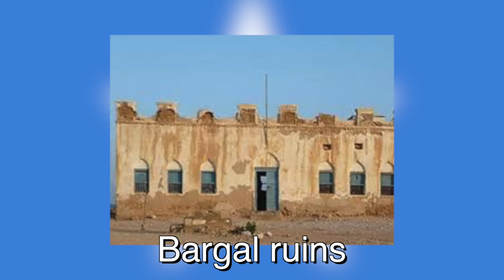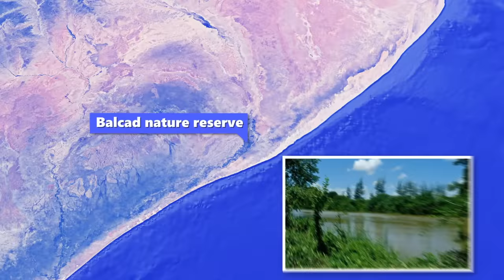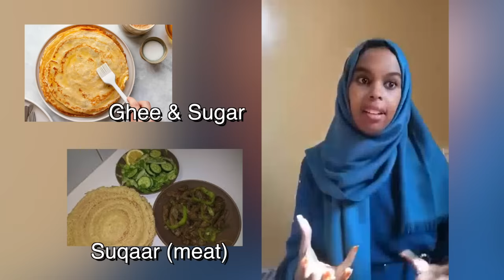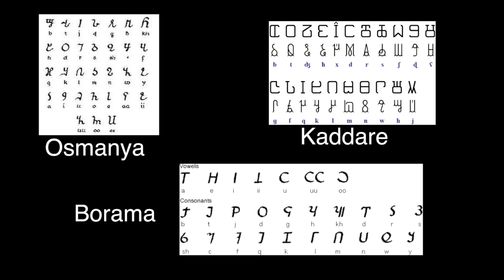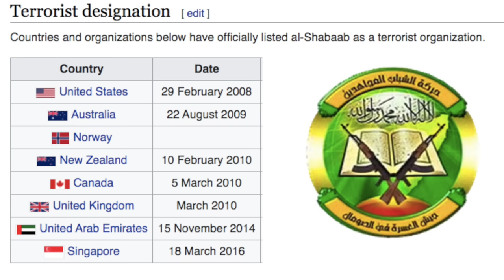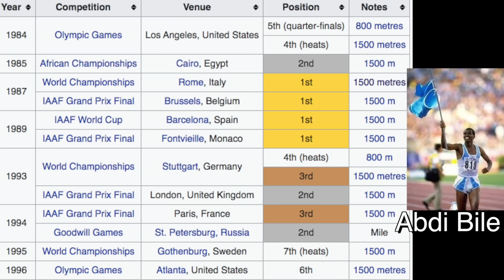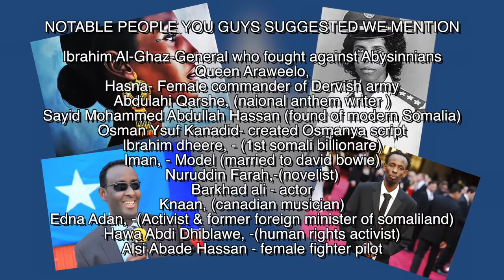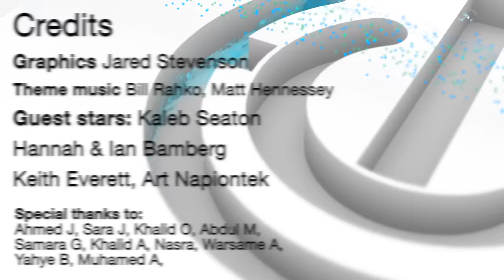Geography Now! SOMALIA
Thank you to all the Somali Geograpeeps that helped with this one. Also support geograpeep Ruba and her business making Africa flag logo shirts

1905 N Wilcox ave, # 432